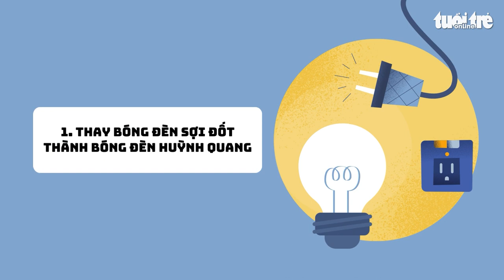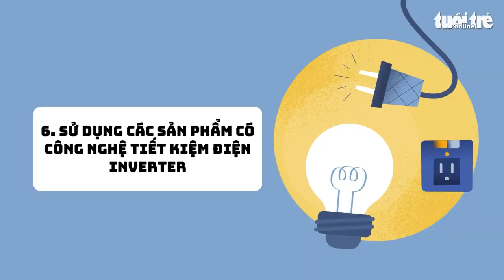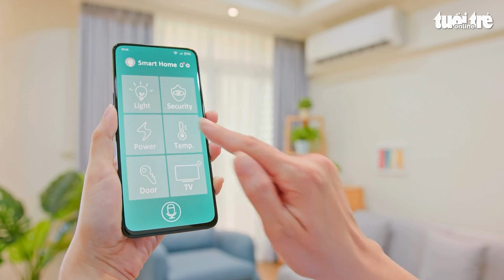Những cách tiết kiệm điện hiệu quả, giảm thấp hóa đơn tiền điện mỗi tháng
Nhu cầu sử dụng điện của mọi người tăng cao, kéo theo hóa đơn tiền điện tăng là nỗi lo của đa số gia đình. Vậy làm cách nào để tiết kiệm điện?